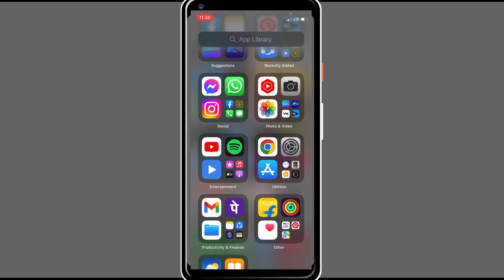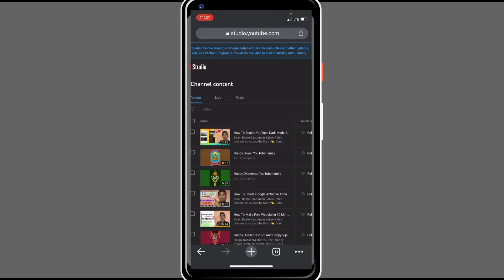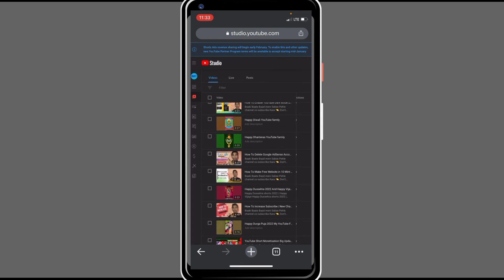Big Update | Shorts Monetizations Start | Final Date आगया है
Don’t Forget To, FULL WATCH & LIKE  👍 COMMENTS ✍️ & SHARE 🔔 …

Big Update Shorts Monetizations Start Big Update Shorts Monetizations Start Big Update Shorts Monetizations Start Big Update Shorts Monetizations Start
Big Update Shorts Monetizations Start
Big Update Shorts Monetizations Start Big Update Shorts Monetizations Start